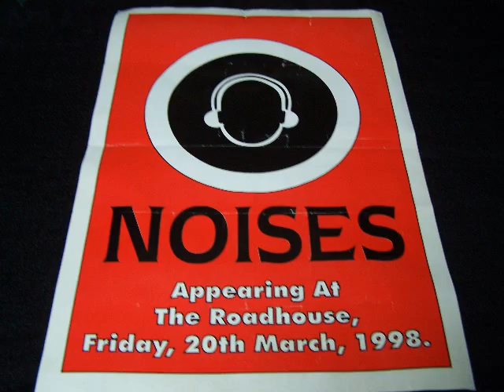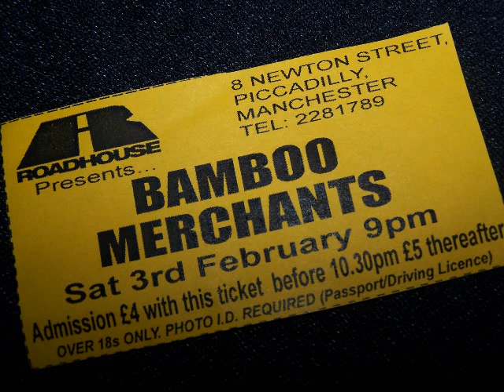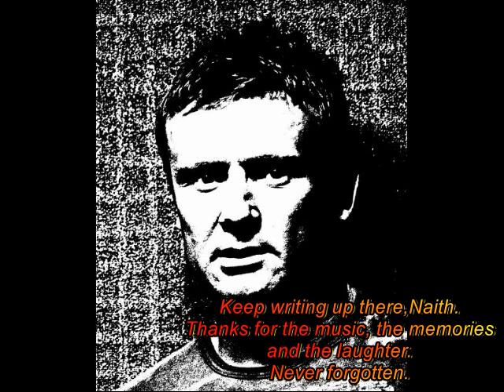Going Home by The Circus - a tribute to Naith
A tribute to Jon Grundy by some of his former band mates. Sadly missed.